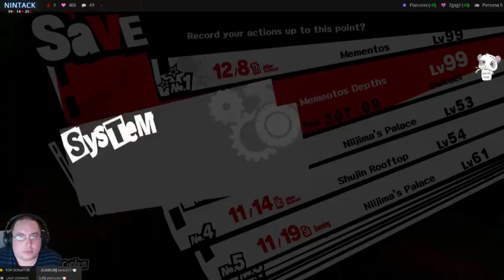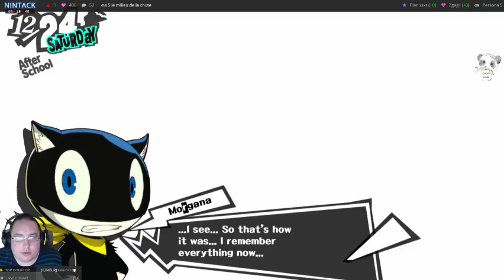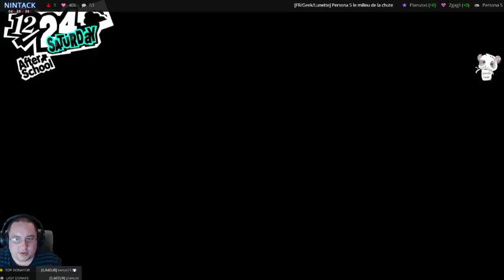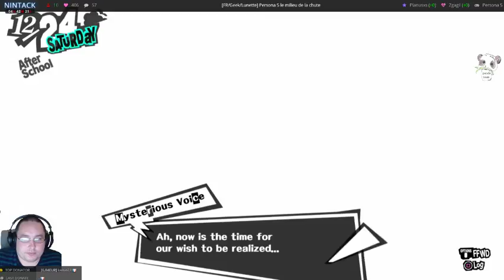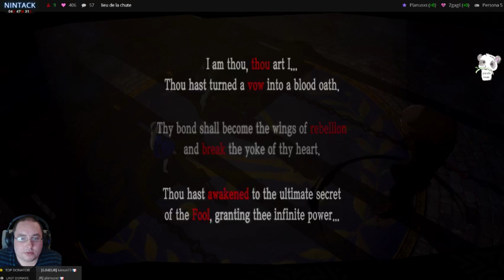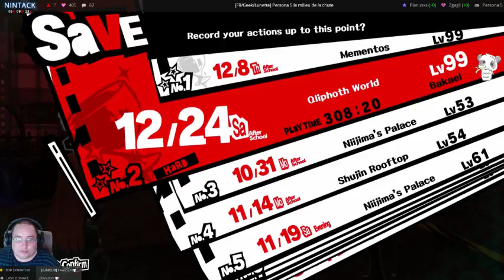[FR] Persona 5 second run 127